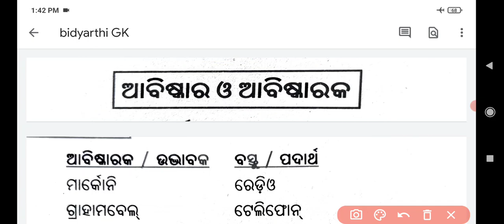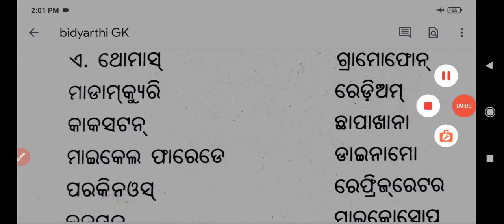General knowledge ଆବିଷ୍କାର ଓ ଆବିଷ୍କାରକ.....Static GK#...